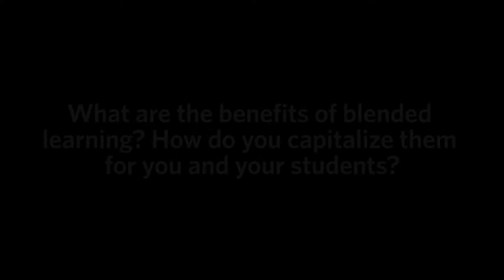Ranjit Dhari: What are the benefits of blended learning?